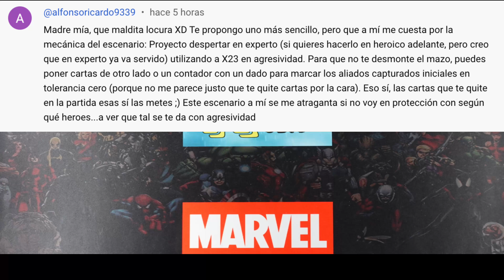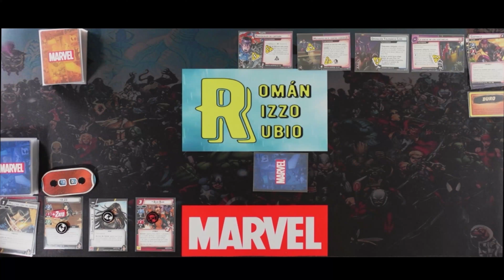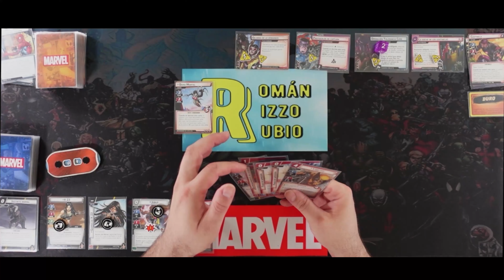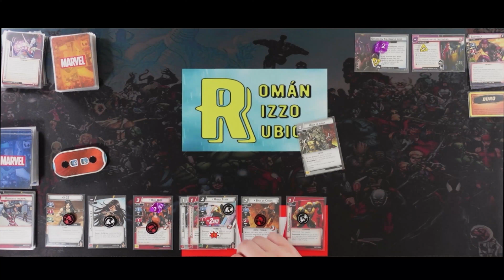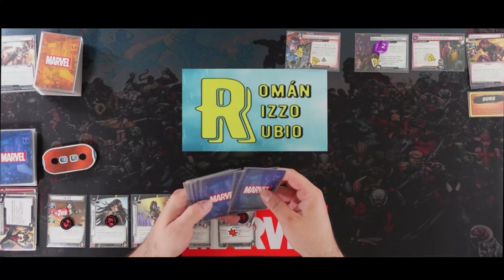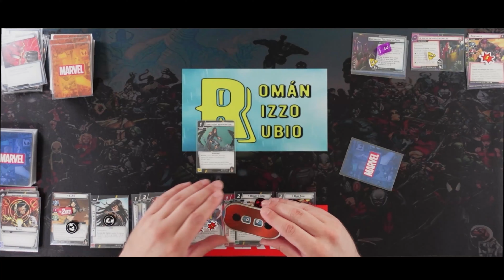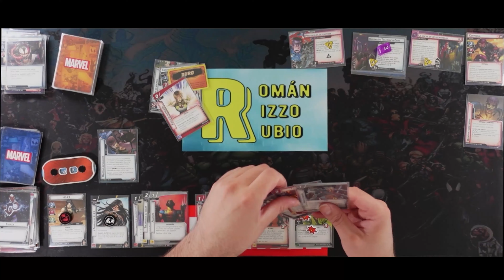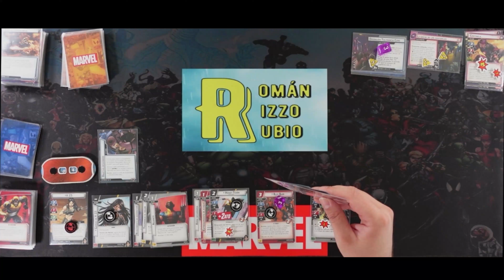X-23 agrediendo Centinelas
Hemos recibido un nuevo desafío de parte de Alfonso Ricardo a través de Youtube y consiste en derrotar al Proyecto Despertar con X-23 Agresividad.

0:00 Inicio
0:32 El desafío
1:23 Preparación del Escenario
3:53 Inicio de la Partida